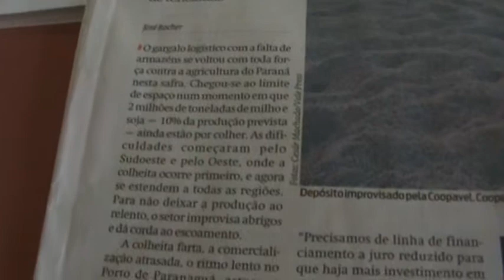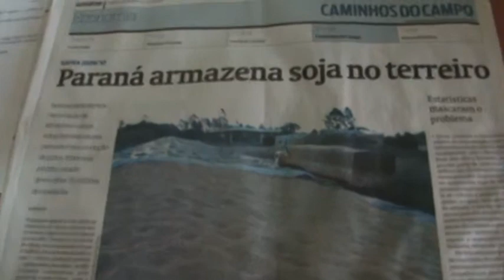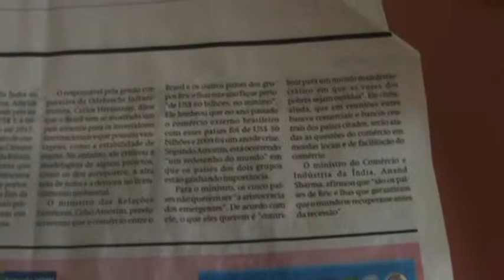Ley Kandir e as exportações M2U01415.MPG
A Lei Kandir causou perdas importantes na arrecadação de impostos estaduais, apesar de que o governo federal ficou comprometido em compensar tais perdas, as regras para esta compensação não ficaram tão claras e há um impasse entre o governo e os estados sobre este assunto. O que ocorre é que o governo apenas estabelece valores parciais para compensação e os lança no orçamento público da União. Os Estados são obrigados a indenizar as empresas do ICMS cobrado sobre insumos usados para as exportações. Parte destes recursos é repassada pela União, contudo, o repasse às empresas é lento, pois os créditos que elas possuem muitas vezes são referentes a um ICMS pago sobre um insumo comprado em outro Estado. Fonte Wikipédia